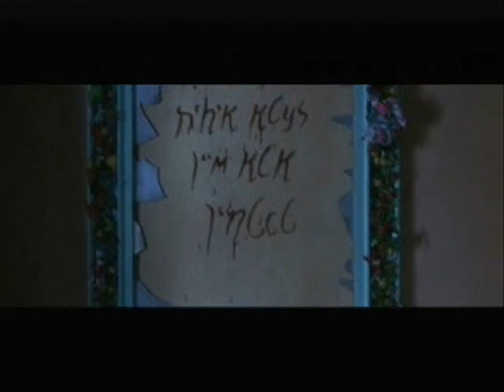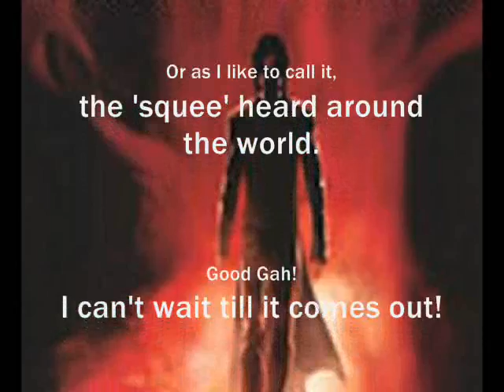B.L.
Video title: Bloodletting

Dracula 2000 video set to the music of Concrete Blonde's Bloodletting.